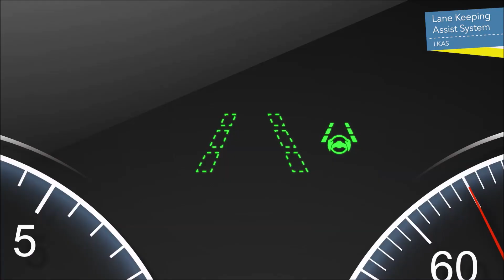Lane Keeping Assist System (LKAS)